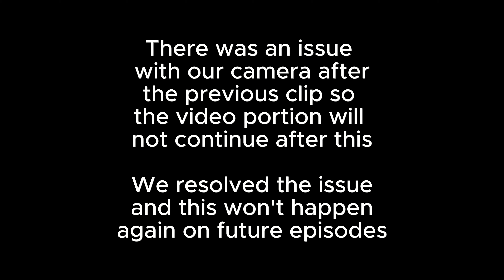"Let's Talk Faith"- Episode 2: What a Time Podcast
What is faith to you...? This episode, the "What a Time" group talk about faith in God and what it means to us. We cover how faith ties into our day to day lives and how faith ties into other topics.

Any questions or need any clarity on the topics we talk about, feel free to send a message our way on any of our social media, in the comments down below, or via email

Spotify- What a Time Podcast